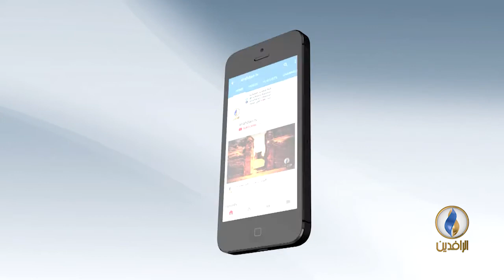حوار_سياسي | حيدر العبادي.. وعود دون وفاء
ضيوف الحلقة:
في الاستوديو

عبر سكايب
- د. سعد ناجي جواد / أستاذ العلوم السياسية - لندن

إعداد وتقديم:
أفل الصقر